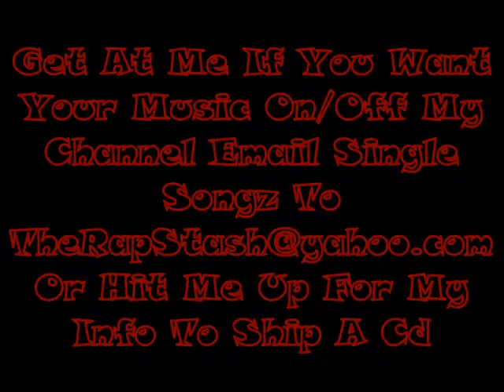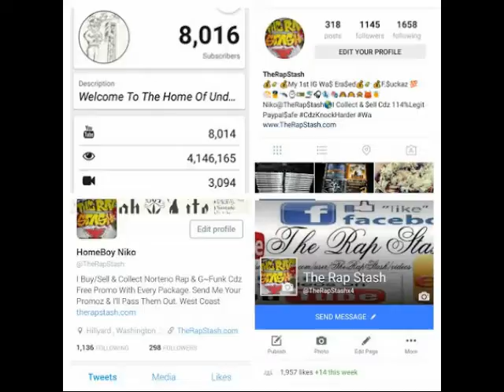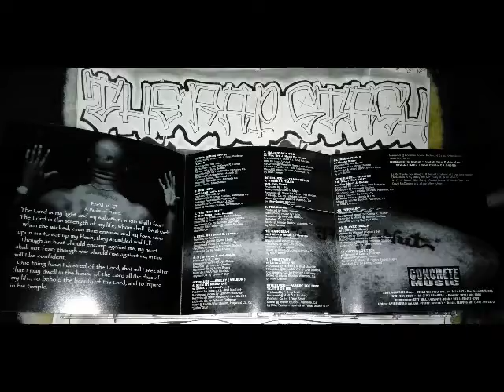Silly Tha Slut By Lil Ric Ft Too Short & Grope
Concrete Music Presents
The Thug Nut (on One) By Lil Ric